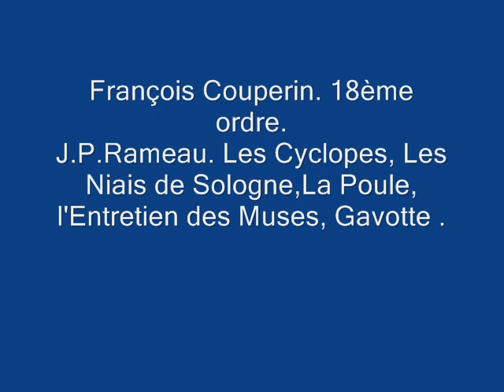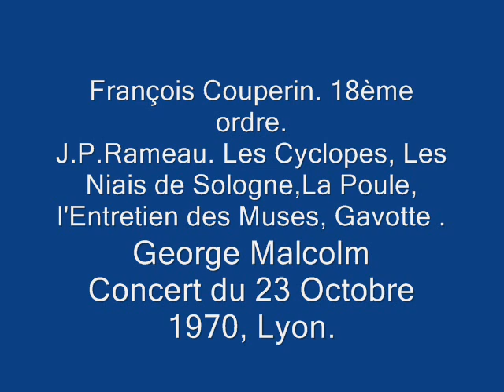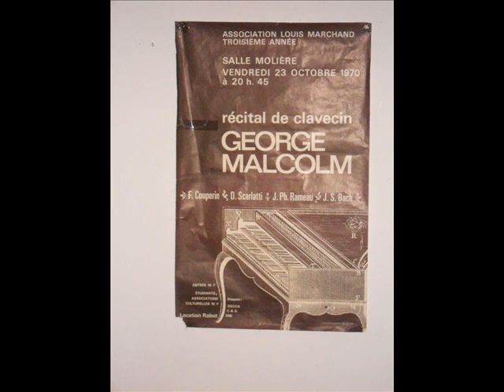François Couperin. 18ème ordre- J.P.Rameau, les Cyclopes....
...Les Niais de Sologne, la Poule, l'Entretien des Muses, Gavotte et ses doubles.
George Malcolm, concert du 23 Octobre 1970 , Lyon.